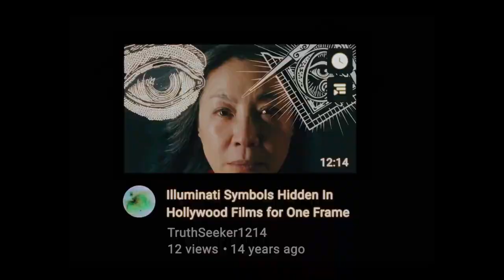Everything Everywhere All at Once Review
From episode 41 of the Harsh Language Podcast, we have our Everything Everywhere All At Once review!  Find out why this is our favorite film of the year and possibly one of our favorite films EVER!  Let us know what you think of EEAAO in the comments!